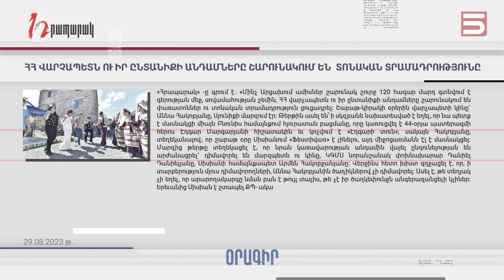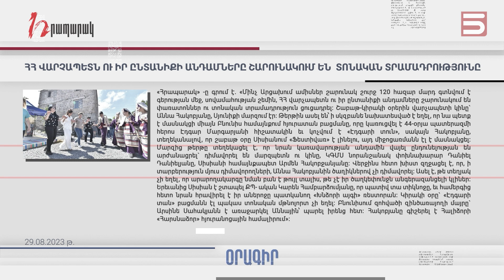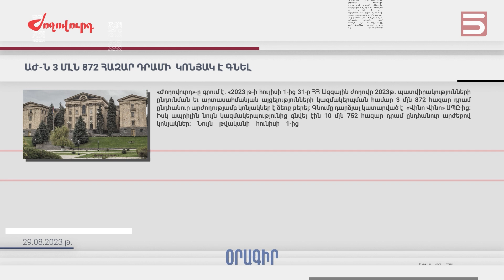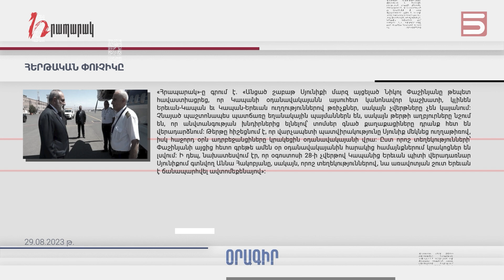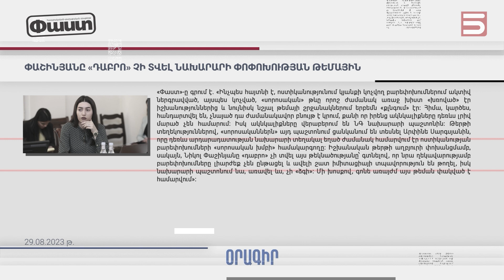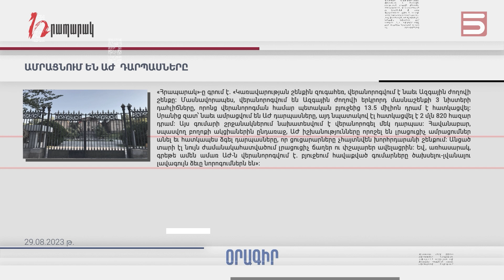Մամուլի տեսություն 29.08.23